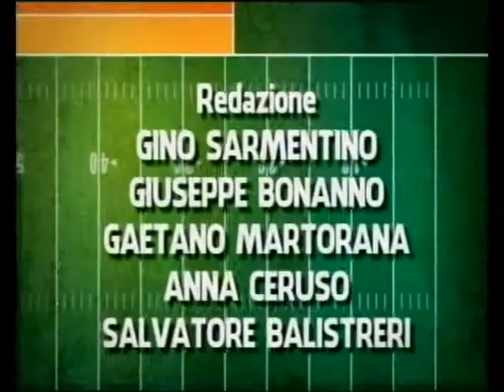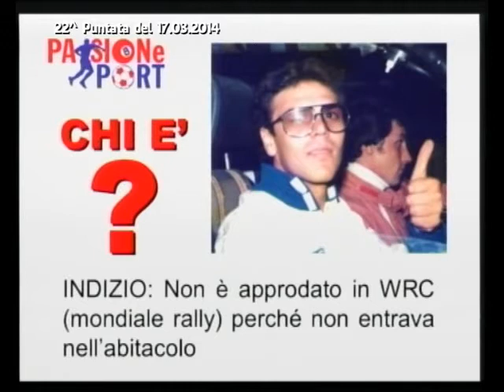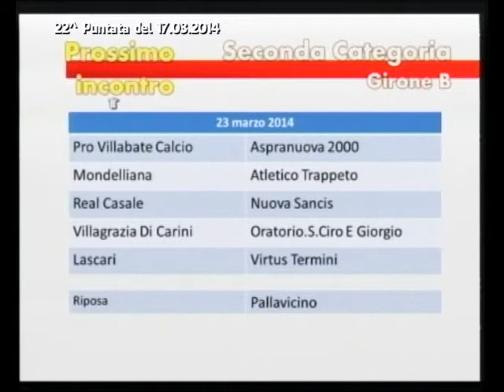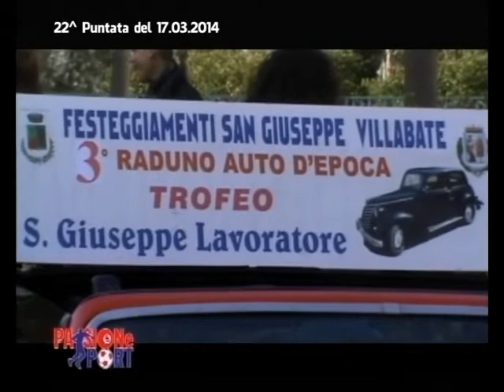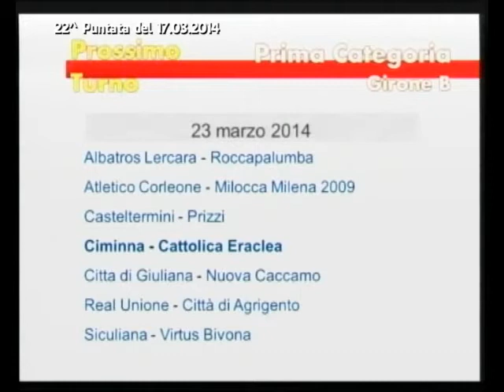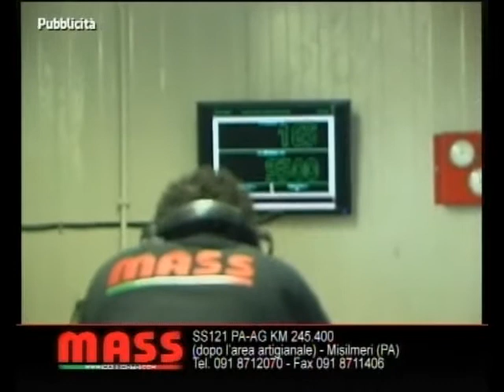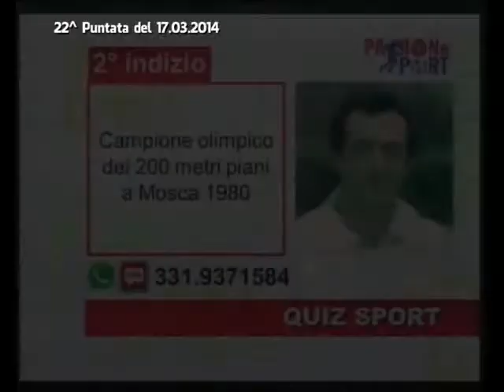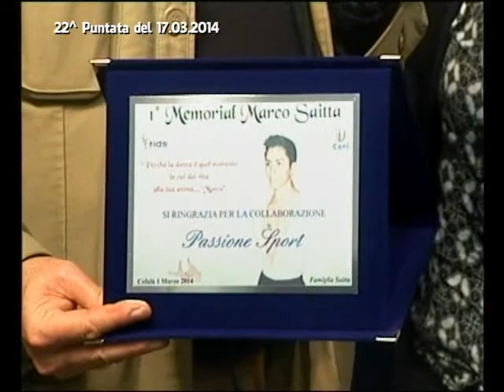PASSIONE SPORT - Puntata 22 del 17.03.2014